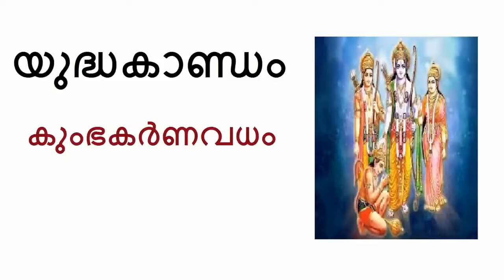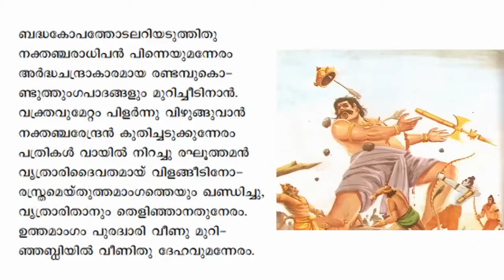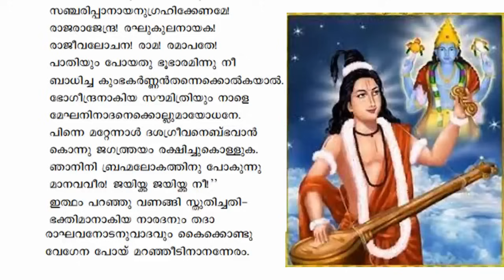33 രാമായണം അർത്ഥസഹിതം I രാവണന്റെ പുറപ്പാട്, കുംഭകർണവധം I യുദ്ധകാണ്ഡം